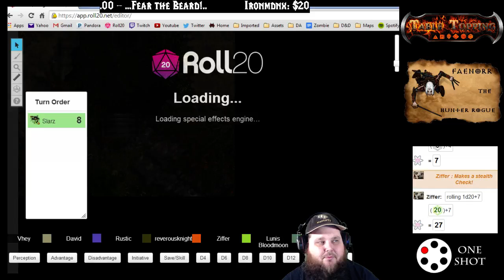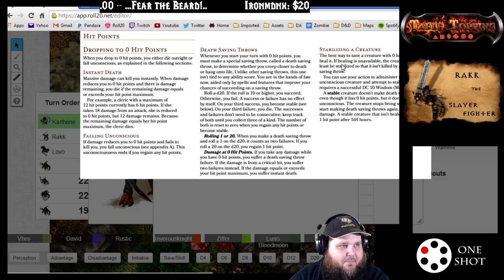Dungeons & Dragons 5e, Viewer Dungeon Delve Series, Session 2, "Coppernight Hold (Level 1)"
WATCH LIVE EVERY SUNDAY AT 7:15 PM EST

08/24/14

Want to play in a One Shot Dungeon Delve? Come by the Twitch.tv channel every Sunday at around 7:15 PM EST and claim a spot.

(The message boards lets you know everything you need to play!)

The Dungeons & Dragons 5e Dungeon Delve Series is finally here! Thank you to Lightfall098, Lunisbloodmoon, Reverousknight, Rustic_21 and Ziffer_Pimmelweather for playing in the game tonight. The party infiltrated Copperknight Hold to find the missing dwarven mining expedition from Fallcrest. The party met a very frosty and cold death!